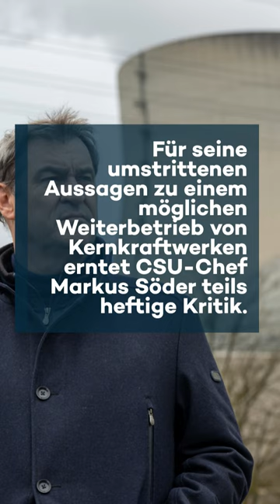Bei Lanz schießt sich Talk-Runde auf Söder ein: „Totales Luftschloss!“